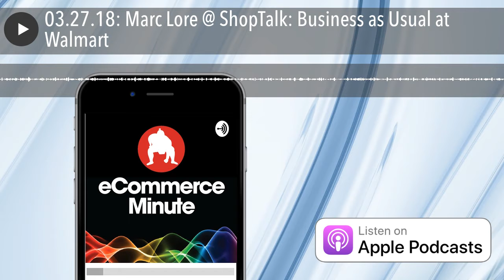03.27.18: Marc Lore @ ShopTalk: Business as Usual at Walmart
Despite Walmart’s disappointing Q4 results, Marc Lore told the crowd at ShopTalk 2018 that they're staying the course, and that he's not going anywhere anytime soon.